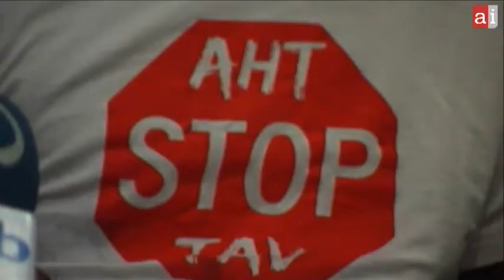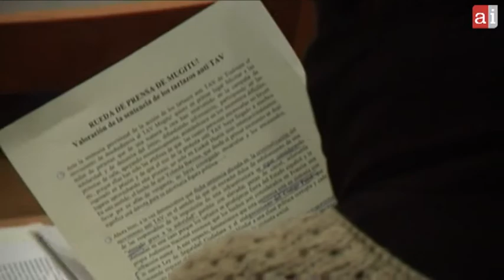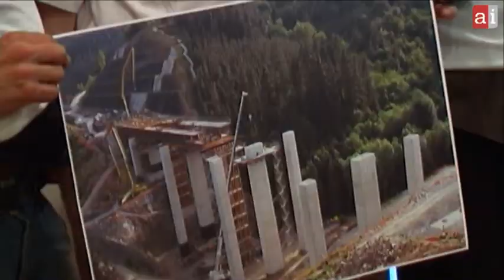Valoración de Mugitu tras la sentencia